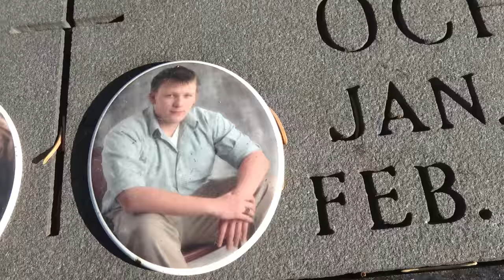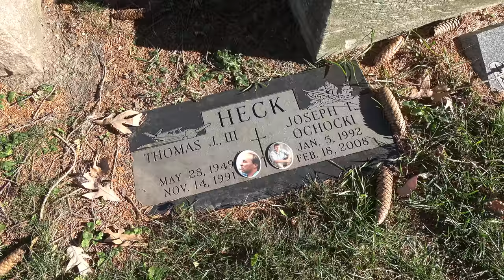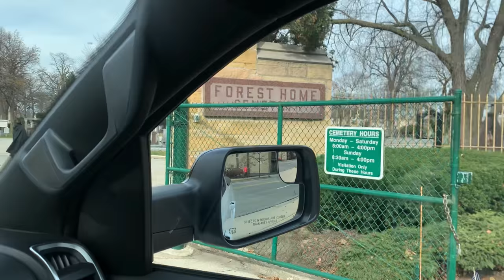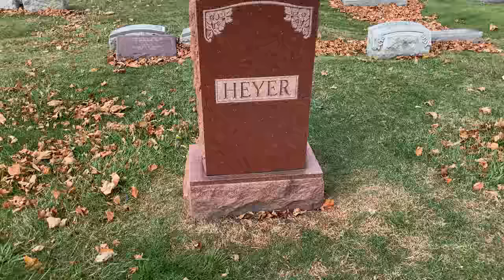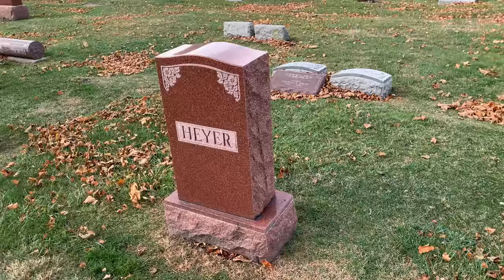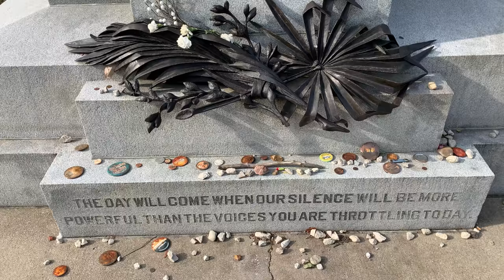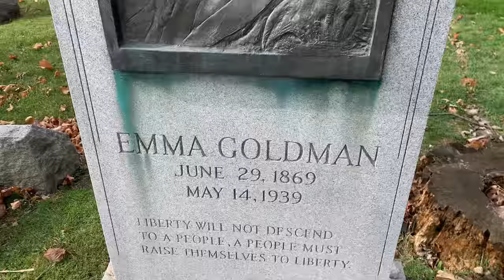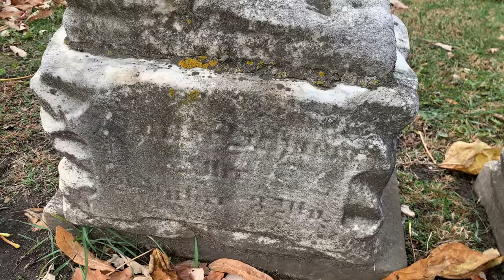GRAVE ROBBING? Coffins in the Open/OPEN COFFINS Frank Heyer, St.ValentinesMassacre. Forest Home Cem.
THIS EPISODE:

Is it Mausoleum Grave Robbing? Look here and see inside...The COFFIN in the HORMANN Mausoleum that we see appears to be laying on its side. Are we looking at the one side & underside, with the COFFIN TOP facing the left wall (?)

Credit to subscriber Nancy Varkalis for making a correction noting that the dog “Highball” was owned by John May, and not Adam "Frank" Heyer. We covered John May’s grave, unmarked, at the 16 minute mark on this video

NOTE: Connect up on Faces Instagram to get periodic early-release announcements on big upcoming episodes

We start with a circle back to St. Joseph Cemetery to look closer at a grave that we videoed during the tour on the story about the real 1949 Exorcism in St. Louis,
A teenage boy named Joseph T. Ochocki, 16, was killed in 2008 in a tragic snowmobiling accident, in northern Wisconsin

We begin our tour of Forest Home Cemetery at Adam "Frank" here's grave, a victim of the St. Valentines Massacre.

Then to the Haymarket Martyrs' Monument. Dedicated in 1893, it commemorates the defendants involved in the labor unrest and bombing related to the Haymarket Affair (1886).

Touring graves, then come across the "mausoleums in the hill". Thew HORMANN mausoleum appears to have been robbed. Possible coffin on floor. Two crypts had been emptied. Floor a mess with debris.

Then finally to an unnamed mausoleum with two unprotected coffins, in the open. One coffin is partially open.